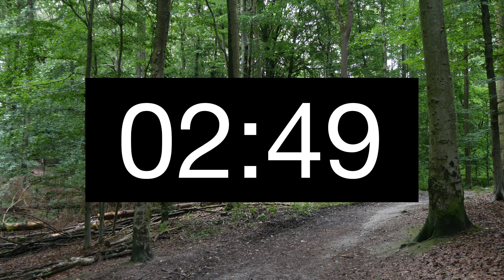29 Minutes Timer/Countdown with Alarm [4K]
Twenty nine Minutes Counter/Timer with Alarm.
Neunundzwanzig Minuten Countdown mit Alarm.